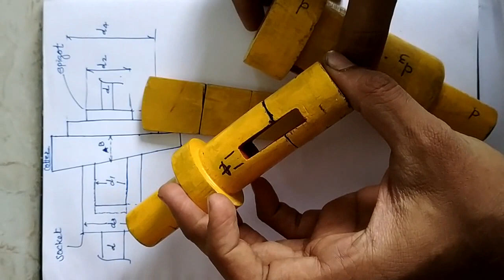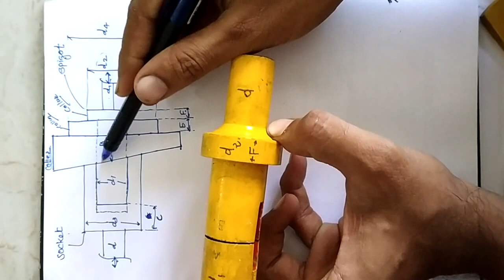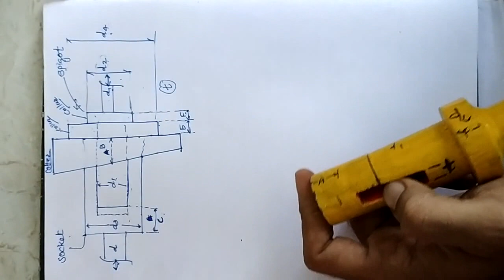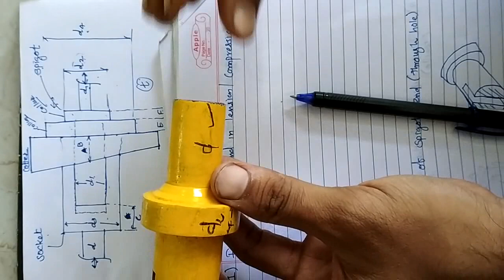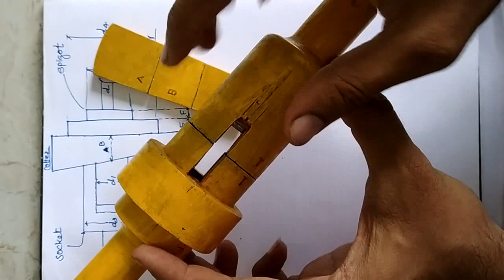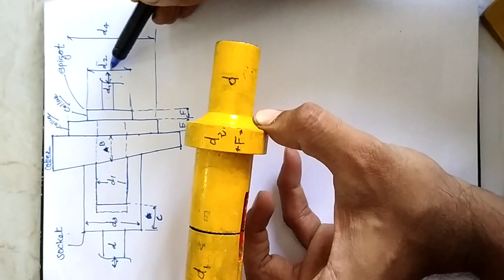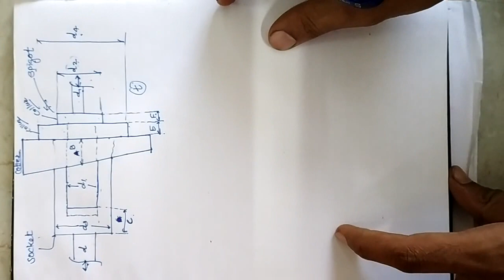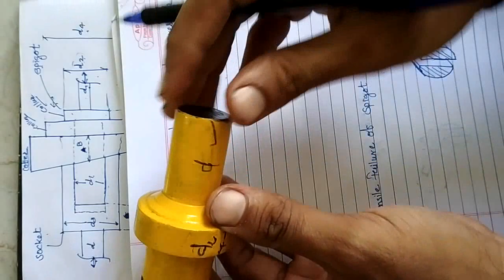part 01 cotter joint@ design of machine element. 5th semester